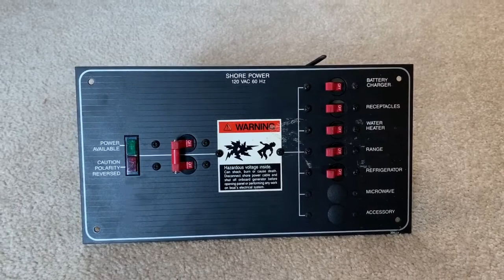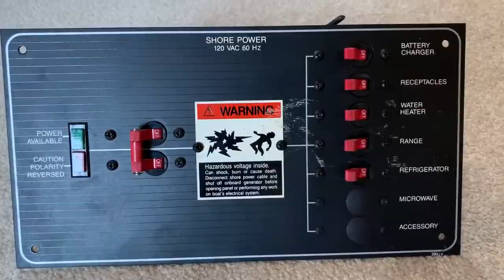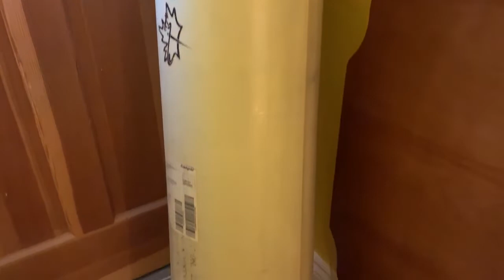Part 10 - Cabin Interior Prep (Cleaning up the Mess) - 1974 Sea Ray SRV240 Weekender Rebuild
Cleaning up the tangled electrical mess, dealing with small cabin leaks, and getting things ready to build the interior.

The old/original electrical is a complete mess, so I prune out the old electrical panels. The shorepower will be getting a new (used) panel with proper breakers, and the 12 volt systems will get new fuse panels.

I also tackle some small leaks where rainwater is getting in (navigation and anchor lights), and remove old leftover foam from the factory headliner. Three stainless thru hulls also get installed.

All of this is necessary so I can get started on planning and building the new cabinets for the galley (kitchen), and eventually getting the hull liner in to cover the raw fibreglass interior.

Second video since we've been stuck at home because of this virus pandemic... It's good to have a big project to do!